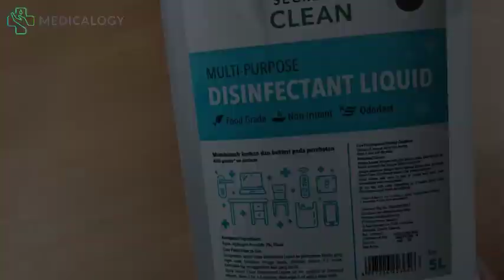Review Secret Clean Cairan Desinfektan 5L di Tahun 2023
Hubungi customer service kami untuk informasi lebih lanjut :
Jakarta           : WA 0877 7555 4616
Bandung       : WA 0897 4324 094
Yogyakarta   : WA 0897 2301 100
Makassar     : WA 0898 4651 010

Produk  ini bisa dibeli pada marketplace terdekat di kota Anda  :
Jakarta